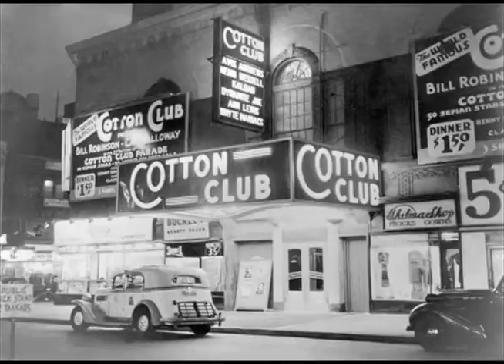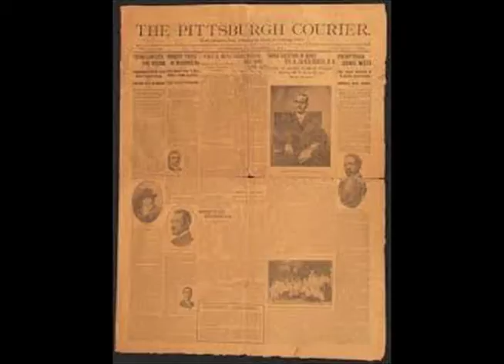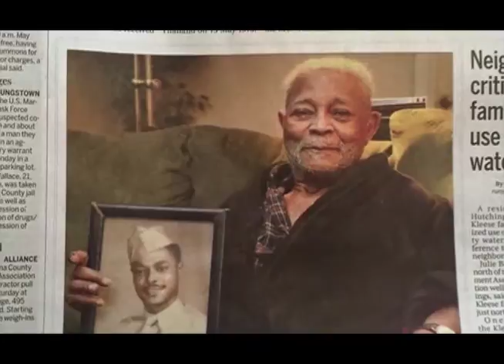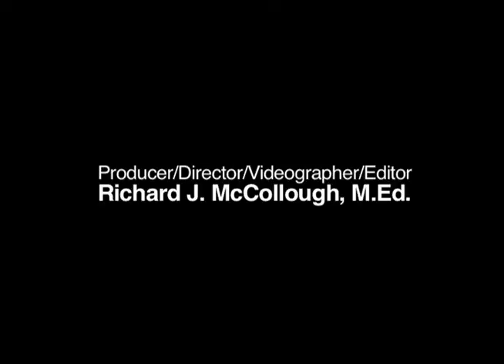Herbert Ferguson Documentary 100th Anniversary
Biographical Summary of Honoree
Herbert M. Ferguson
Born June 26, 1916
Death October 7, 2017
(Age 101 years)
Herbert Marvin Ferguson has led a full life, and is still very active for someone who will be 100 years old on June 26.  He is the grandson of Eliza Washington, a freed slave from President George Washington’s plantation in Virginia. Mr.  Ferguson served his country in two foreign wars—World War II and the Korean War.  During WWII, he was drafted into the Army in April 1942 and served doing clerical work in units that trained infantry troops at a time when blacks were not generally assigned to combat units.  After his discharge from active duty in 1945, he joined the West Virginia National Guard.  In 1950, at the age of 44, he was drafted into the Korea War where he served until 1952.  He held the rank of Warrant Officer when discharged.

 Mr. Ferguson said, “I dreaded going to Korea because I would have to leave my family behind.”  While in Korea, he worked in ordinance, “Repairing big guns and delivering them where they were needed,” he said.  His job also had to do with picking up and tagging fallen American soldiers for shipment back to the States.  “The bodies were piled up like logs in the back of the truck.  It was a terrible sight that has been unforgettable,” he said.  He was decorated with a United Nations Service Medal for WWII and the Korean War Service Medal with the Bronze Star.

He used his G.I. Bill benefits to finance a bachelor’s degree in education after WWII, and after serving in the Korean War he went on to earn dual master’s degrees in education and social work at West Virginia University.  Because of the racial bias of the times, Ferguson said he was only allowed to teach high school typing which caused him to move north.  After earning the second master’s degree he relocated to Youngstown, Ohio in 1957, to take a job as a social worker for the Child Guidance Center of Youngstown, where he remained for about 10 years.  Herb was also a licensed barber, working weekends at John’s Barbershop at Westlake Crossing.   Herbert moved on to Detroit, Michigan in 1967, where he worked for the Michigan Dept. of Mental Health, retiring in 1990.   Ferguson found his way back to Ohio in 1994, to assist his daughter, Nicolette (Nikki), operate Morgan’s Lube, Oil & Car Wash on Market Street, after her husband, Rev. Gerald Morgan, who built the business, passed away.

The Ferguson family consisted of his late wife, Ida Ferguson of Head Start; Marva Ferguson Nathan, of Boston, MA, and a Harvard graduate; the late Monessa Ferguson-Crabb, a reporter of The Pittsburgh Post-Gazette; Nicolette Morgan, an author and former business owner.

BANQUET PROGRAM

Welcome
 Opening Remarks by
 Mistress of Ceremonies Evang. Vitta Morgan-Hudson

Prayer and Invocation - Bishop Emmitt Nevels Sr.
Presentation of Honor Guard
Vincent Guy Bellanca WWII Veterans
Musical Selection
Prayer
Dinner
Musical Selection
Reflections from Friends
Sentiments of Daughters Marva & Nikki
Saxophone Solo
Pastor Christopher McKee, Jr. - Guest Speaker
 Richard J. McCollough Introduces the Herbert M. Ferguson Documentary Video Presentation
Presentation from Mayor’s Office – Mr. Guy Burney
*PROCLAMATIONS
Tribute from Grand & Great Grandchildren
Words from Guest of Honor
Final Comments
Benediction

~SPECIAL THANKS~
Rick Lilley & the Girard Veterans Council Honor Guard
 *PROCLAMATIONS
A.C.T.I.O.N. - Elder Rose Carter
Board of Education - Corrine Sanderson
City Council - Nathaniel Pinkard
Home for Good - Dr. Rosie Taylor
M.V.A.C. - Dr. Robin Woodberry
N.A.A.C.P. - George Freeman
Youngstown City Councilmen - Julius T. Oliver

Producer/Director/Videographer
Richard J. McCullough
Rochester, New York
WDKX 1039 RADIO

MUSIC
Gail Nevels Stringer
Jeff Green & Company